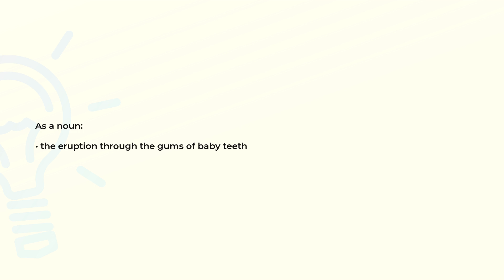What is the meaning of the word TEETHING?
Definition and spelling of the word TEETHING.

(00:00) Intro
(00:07) As a noun
(00:14) Spelling

As a noun (00:07):
• the eruption through the gums of baby teeth